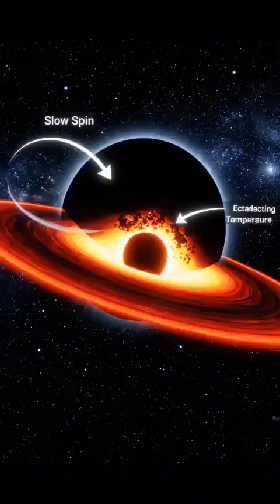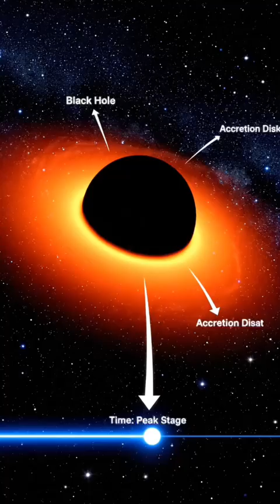How fast does a black hole spin?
Ever stared into the cosmic abyss and wondered about its most profound secrets? 🌌 In 'Journey Into Spin: How fast does a black hole spin? Science Facts,' we plunge headfirst into one of the universe's most captivating and mind-bending mysteries! Prepare to have your understanding of space, time, and gravity completely twisted as we explore the incredible, cutting-edge science behind these enigmatic behemoths. What drives their incredible power?

This video from [Your Channel Name] takes you on an epic, visual voyage through the cosmos to uncover the mind-boggling truths of black hole rotation. You might be utterly astonished by the answer to the central, cosmic question: How fast does a black hole spin? 🤔 We'll meticulously break down the intricate physics and astrophysics involved, from the event horizon where nothing escapes, to the ergosphere where even space-time is dragged along. We'll explain the extreme gravitational forces and the conservation of angular momentum that govern their astonishing speeds. Discover the theoretical limits that define a black hole's maximum rotation, explore the observed velocities of real black holes across the galaxy, and gain a profound, new appreciation for the universe's most extreme and powerful phenomena.

Join us as we decode the universe's deepest secrets and finally provide a clear, scientific answer to the crucial question: How fast does a black hole spin? Get ready for a captivating and visually stunning exploration that will forever change how you view these cosmic giants and the fabric of reality itself! 🚀 Dive in and expand your cosmic knowledge!